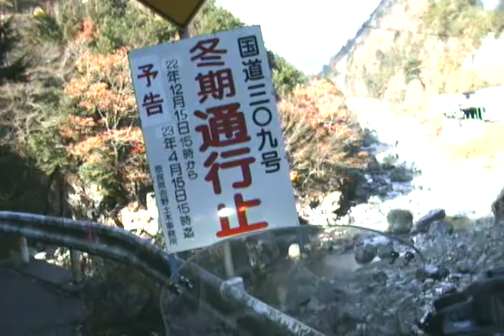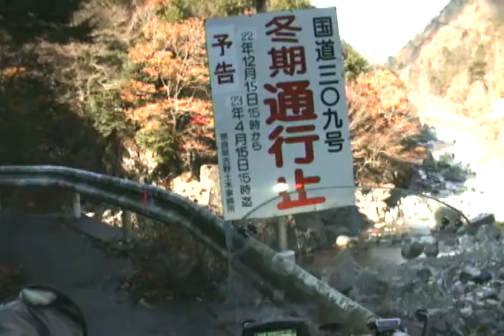行者還トンネル～R１６９、101120-101527.asf（2/7）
そろそろ「みたらい渓谷」かな？？？